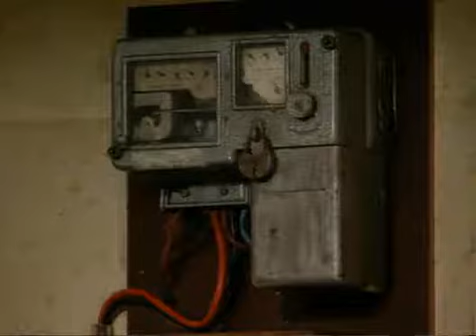Mr Bean 4 - Mr Bean Goes To Town part 2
Mr Bean might got crazy on this scene having problem on his new TV and then taking pictures somewhere on his town. hope we enjoy more MR Bean series will come, subscribe please